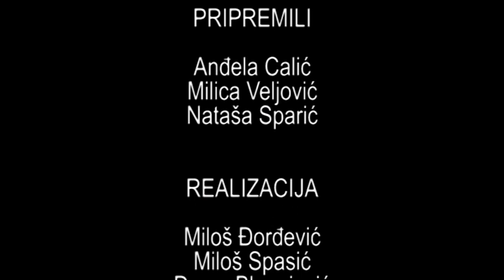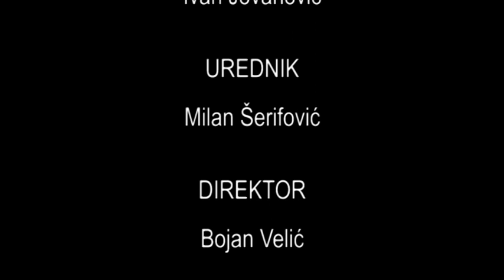Čas duhovnosti u Žirovnici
U prilogu možete  pogledati javni, školski čas veronauke povodom Gospojinskih svečanosti koji su pripremili nastavnici i đaci Osnovne škole ,,Sveti Sava" iz Žirovnice. Ovom času prisutvovali su žitelji Žirovnice, kao i Njegovo Preosveštenstvo episkop šumadijski Gospodin Jovan.